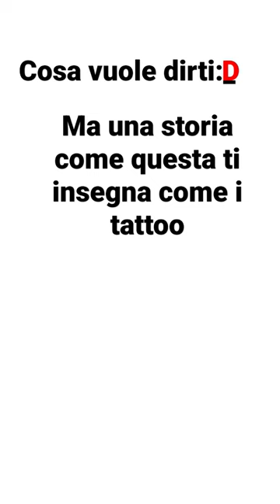Cosa vole dirti: